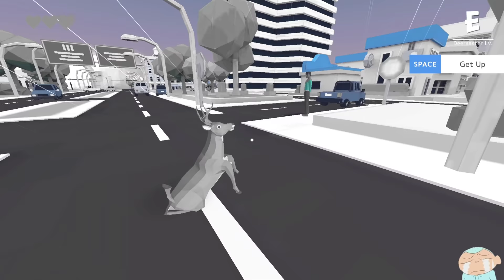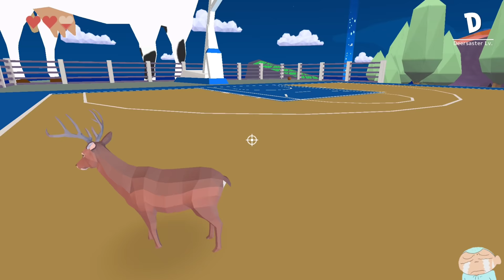Shinchan and Nobita Become Deer 😂 || Ye Kaisa Deer Hai !! 😱 || Funniest Game ever || Deer Simulator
Funny game